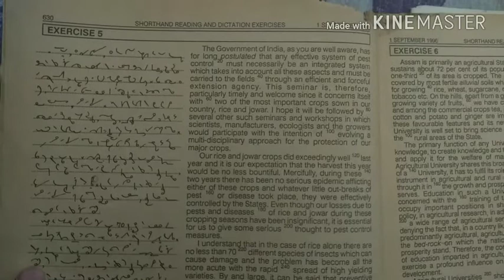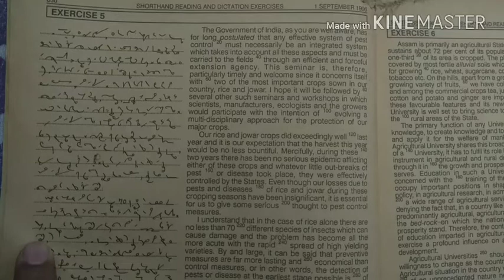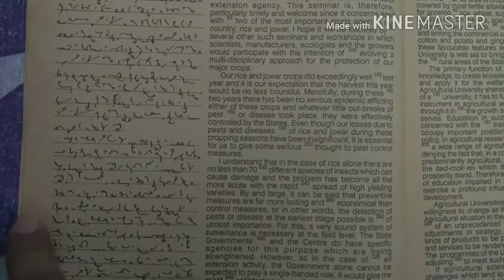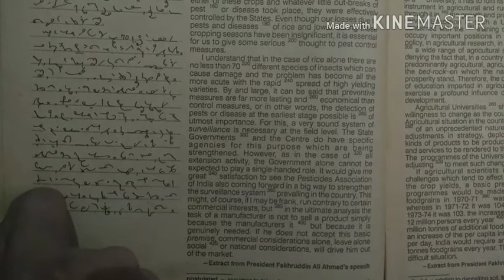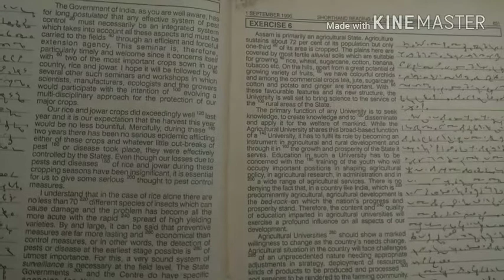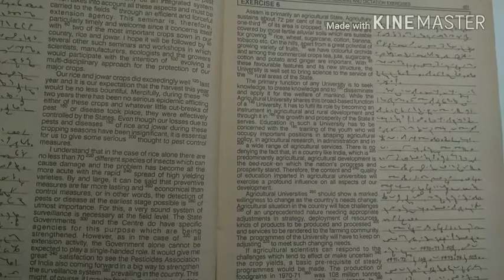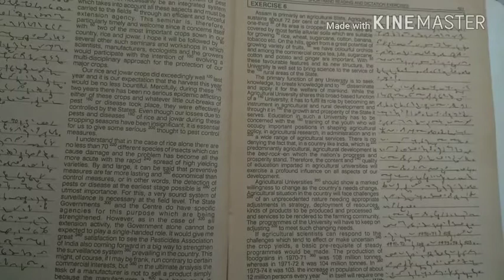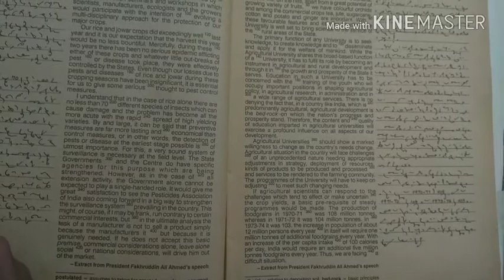PITMAN MAGAZINE FOR ENGLISH SHORTHAND 80 wpm- DICTATION 4